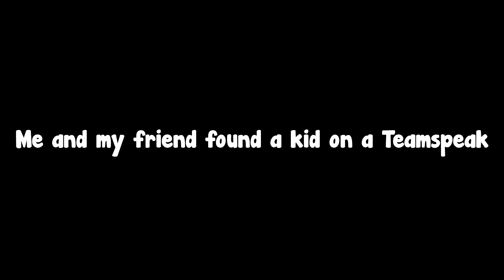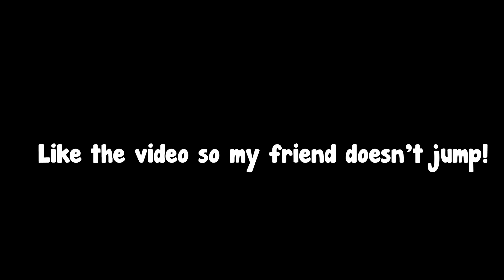Minecraft: Trolling Squeakers - 12 YEAR OLD TROLLED!! (Episode 8)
Trolling Squeakers is back?

BEASTNODE HOSTING!: The Best Minecraft Hosting out there!